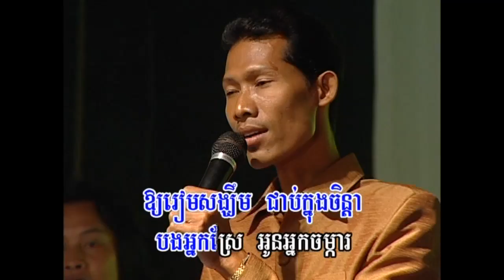Khmer Song-BoPha Prek Leab-PhiRum.mp4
Khmer karaoke from Raksmey Reymeas Production DVD Volume 134 Track 11